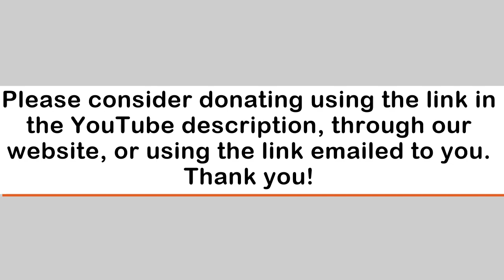Worship Service 5-24-2020